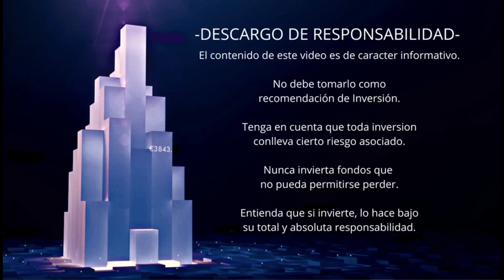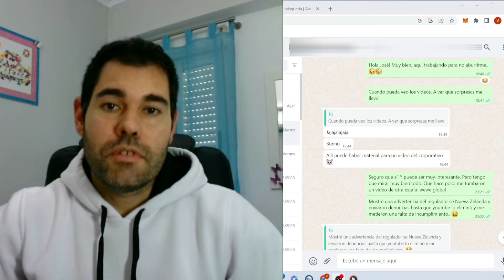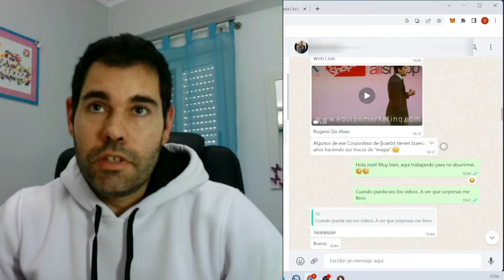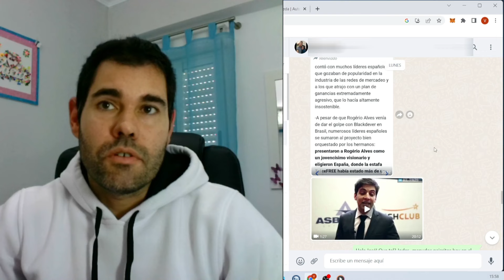📢Horribles datos sobre miembros de gofintech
Nuevos datos sobre miembros del corporativo de gofintech salen a la luz. Mi agradecimiento a tod@s por comentar y aportar información, y a los canales @CriptoInversioness y @HiperMundoWeb por su gran trabajo.

🚨Las criptodivisas son instrumentos financieros no regulados y de ALTO RIESGO, al invertir en criptodivisas arriesga su capital, PUEDE SUFRIR PERDIDA PARCIAL O TOTAL DE SU INVERSIÓN.

Calcule la rentabilidad de sus inversiones con la mejor calculadora de interés compuesto: